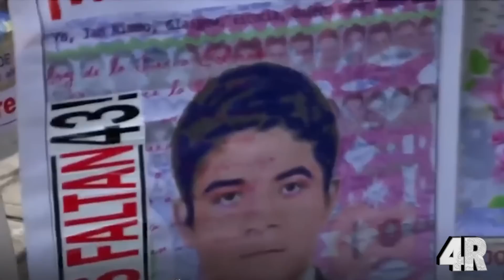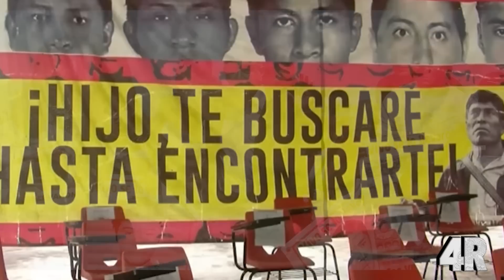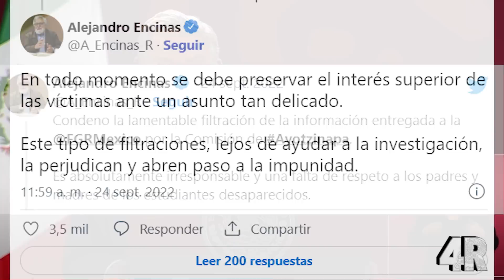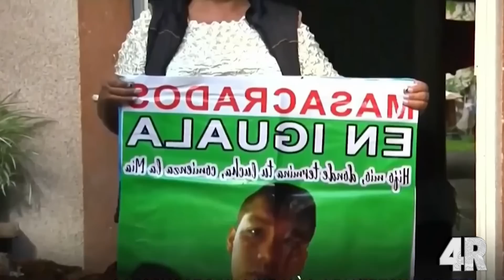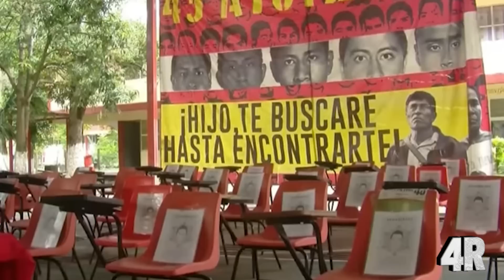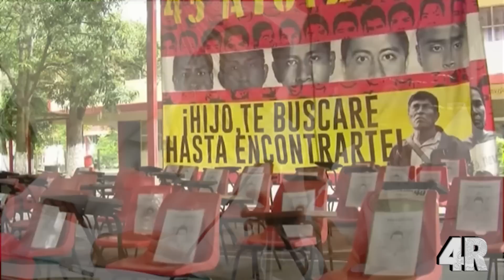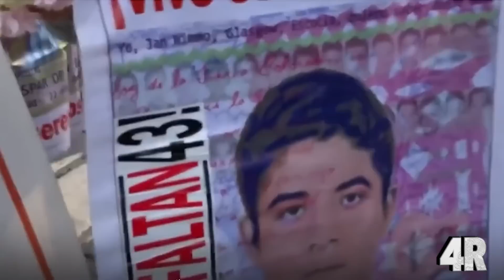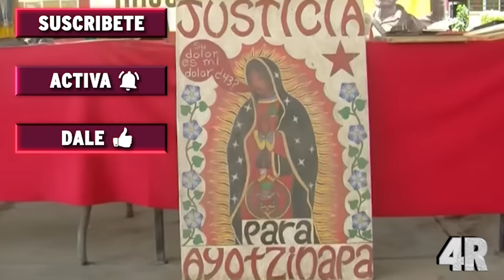¡¡ÚLTIMA HORA!! AMLO Aplica DURO CASTIGO a PENILEY Por Sensibles FILTRACIONES -¡Se Revela La Verdad!